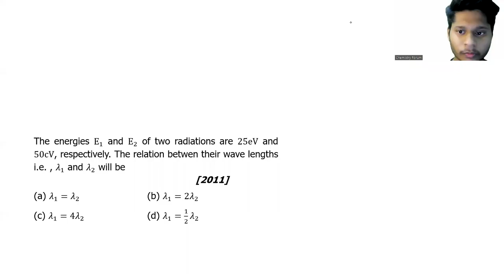2011 |NEET| Chemistry| Atomic Structure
The energies E_1 and E_2 of two radiations are 25eV and 50cV, respectively. The relation betwen their wave lengths i.e. , 𝜆_1 and 𝜆_2 will be                                                [2011]
(a) 𝜆_1=𝜆_2   (b) 𝜆_1=2𝜆_2